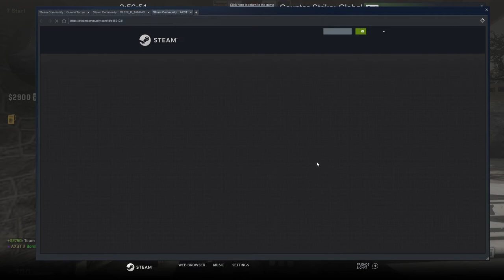CS:GO Wingman - Lake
The Wingman game mode consists of 2 versus 2 competitive matches on maps with one bombsite, a best-of-16 game format, and a special Wingman skill group. The rules are similar to competitive, but the game mode takes place in "compact" maps with only one bombsite.